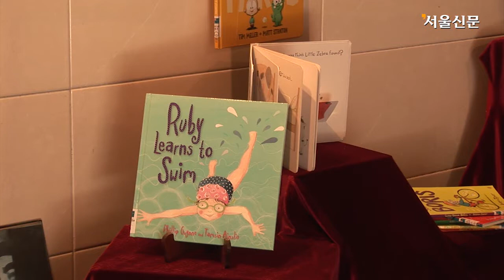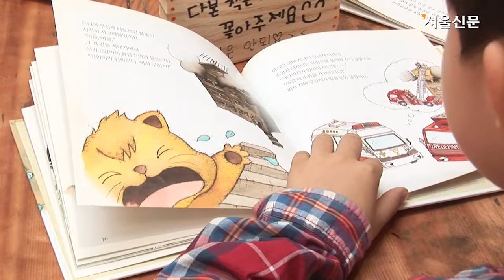거대한 책나라, 남이섬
강원도 춘천시의 대표적인 관광지인 남이섬 전역이 거대한 책나라로 바뀌었습니다.

'숲 속 도서관'을 슬로건으로 내건 '세계책나라축제 NAMI BOOK 2013'이 5월31일까지 남이섬 일원에서 다채롭게 펼쳐지고 있기 때문입니다.

이른 아침부터 내외국인들이 남이섬으로 들어가는 배에 오르고 있습니다. 15분마다 운행되는 배에는 관광객은 물론 축제를 즐기러 온 시민들로 가득합니다.

세계책나라축제는 남이섬이 지난 2005년 한스크리스챤 안데르센 탄생 200주년을 기념해 시작한 뒤로 6회째를 맞이했습니다. 올해 축제의 하이라이트는 '나미콩쿠르' 제정과 '신나는 도서관' 개관입니다.

어린이 그림책 일러스트 공모전인 '나미콩쿠르'는 안데르센상의 공식 후원사인 남이섬이 올해 처음으로 만든 것입니다. 지난해 말 응모한 42개국 619점 가운데 8명의 수상자를 선정했습니다.

섬 중앙에 개관한 '신나는 도서관'에는 86개국의 어린이책 원서 5천여권이 비치돼 장관을 이룹니다. 번역 출판본과 달리 원서에서만 느낄 수 있는 독특한 색감을 접할 수 있습니다.

도서관 1층에는 그림책 도서관 뿐 아니라 관장이 어린이들에게 직접 책을 읽어주기도 합니다. 또한 2층에는 '나미콩쿠르' 수상작들과 덴마크 문화부가 선정한 '덴마크 일러스트 동화전'도 마련돼 있습니다.

이밖에 체코 동화 나라전을 비롯해 동화구연, 탁본놀이, 촉감으로 느끼는 애니메이션 체험 워크숍 등 다양한 행사가 펼쳐질 예정입니다.

축제기간에는 4인이하 다문화가정과 동화책 3권 이상을 기증한 미취학 어린이는 무료로 입장할 수 있습니다.

봄날의 푸르름 위에 펼쳐지는 남이섬의 세계책축제. 가족들과 함께 책의 '풍성한 여유로움'에 빠져볼 수 있는 좋은 기회가 될 것으로 기대합니다. 서울신문 박홍규입니다.